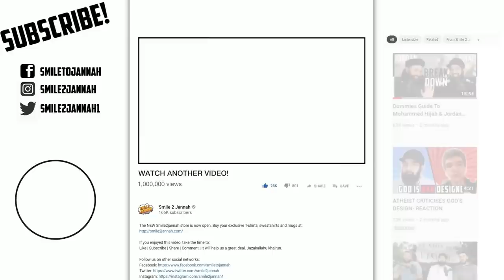ISRAELIS BURST INTO MASJID AQSA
Israeli police have raided the Al-Aqsa Mosque compound in occupied East Jerusalem, with medics reporting at least 158 Palestinians injured in the ensuing violence as hundreds were detained.